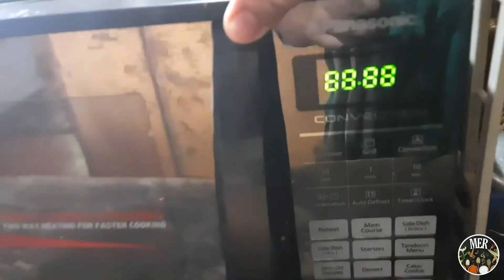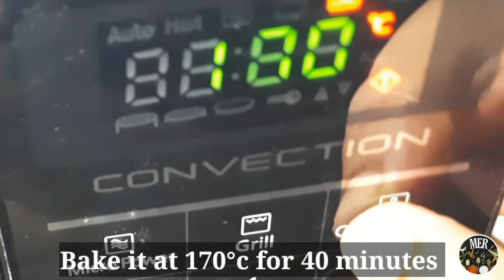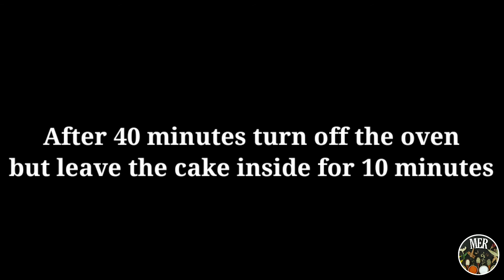Cotton Soft Spongy Cake Recipe Oil Free Cake Recipe MAKE EASY RECIPES (MER)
Make Easy Recipes

Cotton soft spongy cake Recipe

Ingredients
Eggs 3 large
Sugar 5 tbspn (90gr)
Maida (all purpose flour) 8 tbspn (90gr)

Nonstick Biriyani Pot
Nonstick Cookware set
Nonstick kadai
Stainless Steel Milk Pan
Stainless Steel Set
Granite die cast casserole
Wonderchef casserole set
Stainless Steel rice Strainer
Aluminium Cake Mould
Plastic Cake icing Smoother
Stainless Steel dough cutter
Icing Smoother Spatula
Stainless Steel slicer and Grater
Cupcake Mould
Stainless Steel Strainer
Wooden Cutting Board
Silicone Spatula
Silicone Brush
Measuring Cups and Spoons
Icing piping bag Steel Nozzles
Stainless Steel Nozzles
Cake turning table stand
Stainless Steel hand whisker
Borosil Glass mug set
Bowl set
Chutney Glass Bowls
Mini Glass Bowl
Shot Glass
Borosil Mixing Bowl
Borosil Square Baking Dish
Borosil Round Dish
Borosil Oval Baking Dish
Larah Borosil Dinner Set
Glass jar With handle
Glass mug
Borosil Fluted Dish
Food Processor
Hand Blender
Hand mixer
Mixer Grinder
Philips Induction Stove
Convection Microwave oven
Stainless Steel wet Grinder
Spin Mop